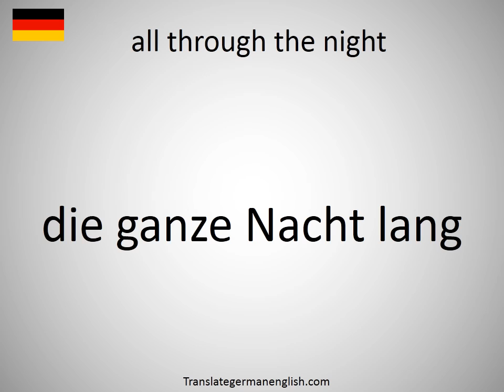How to say all through the night in German?